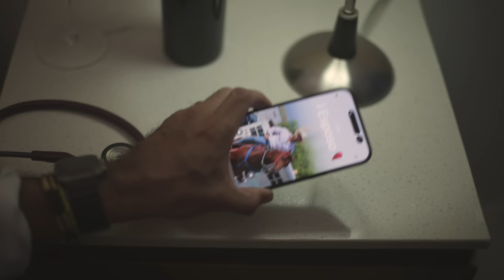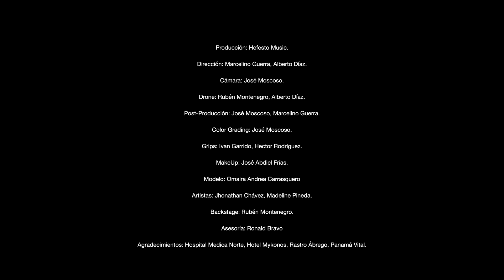Jhonathan Chávez y Los Triunfadores - Momentos de magia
Momentos de magia (Video oficial)
Compositor: Christian Cedeño